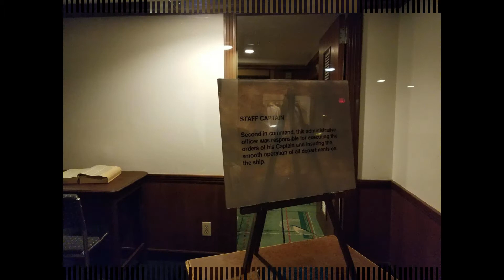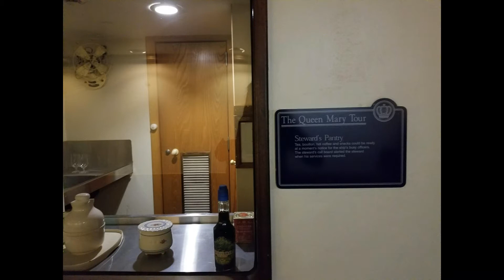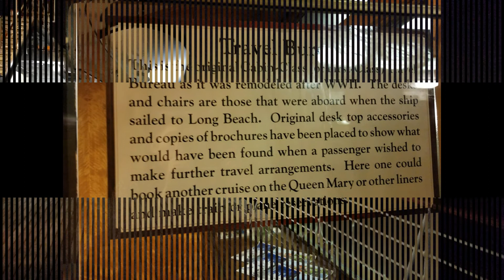Algunas fotos del Queen Mary